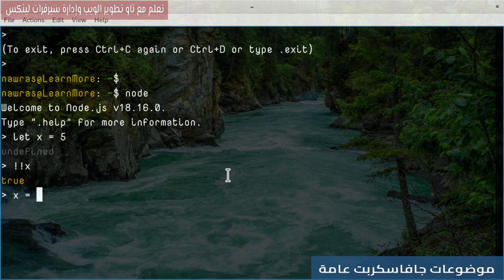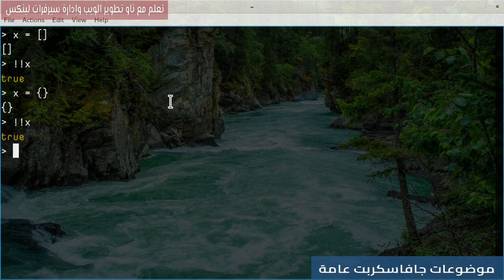أهمية استخدام عامل !! في جافاسكربيت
في JavaScript ، العبارة !!x تستخدم لتحويل قيمة متغير x إلى قيمة منطقية (Boolean) والتحقق من قيمتها.

العامل اللفظي ! يستخدم لعكس قيمة المتغير. عند استخدامه مرة واحدة (!x) ، سيتم عكس قيمة x بحيث إذا كانت true  ستصبح false والعكس true. وإذا كانت قيمة x false ، ستصبح true والعكس صحيح.

عندما نقوم بتطبيق العامل ! مرتين على x (!!x) ، فإننا في الواقع نقوم بتحويل قيمة x إلى قيمة Boolean الأصلية التي تعبر عن true أو false. يتم تحويل أي قيمة قابلة للتحويل إلى قيمة Boolean باستخدام تعديل قواعد التحويل التلقائي في JavaScript.
فهرس الدرس:
00:00:00  مقدمة الدرس
00:00:12 get Boolean of any value
00:00:50 is Empty array false?
00:01:05 is empty object false?